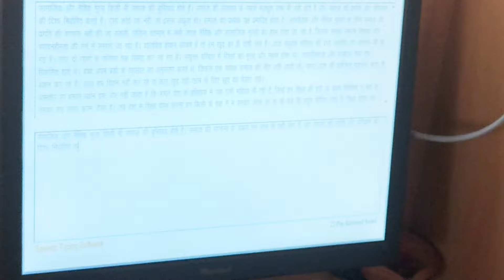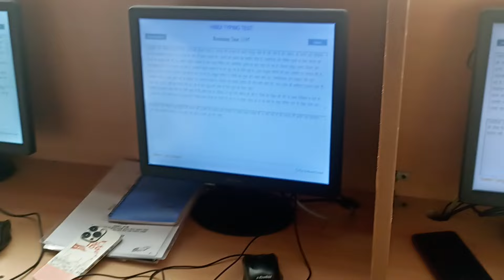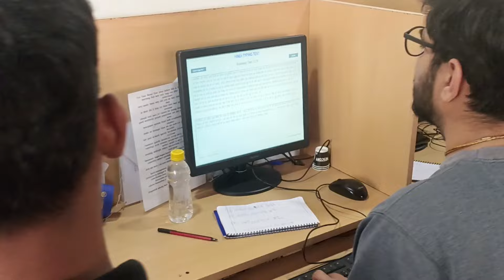SUCHNA SHAYAK & SYSTEM ASSISTANT DAILY TYPING TEST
SUCHNA SHAYAK HINDI TEST